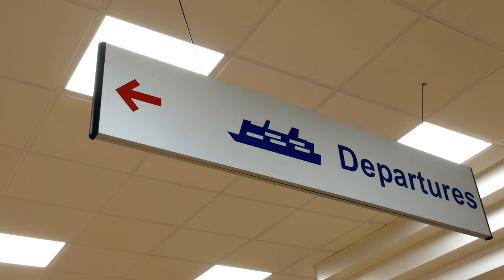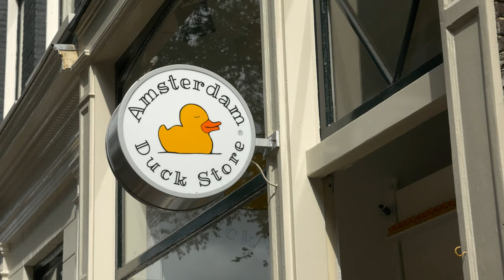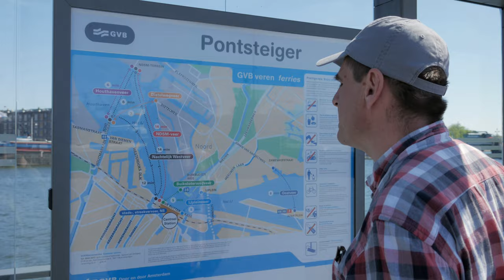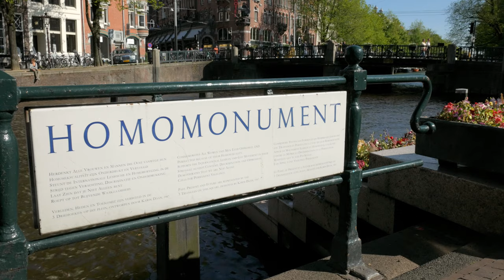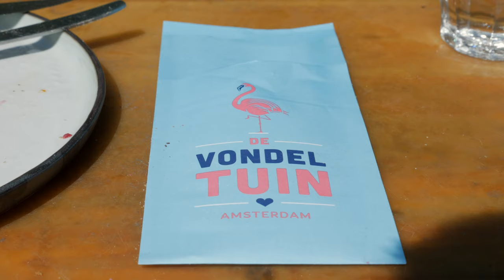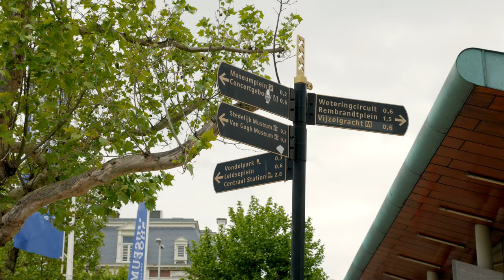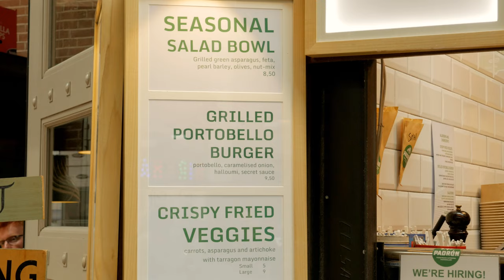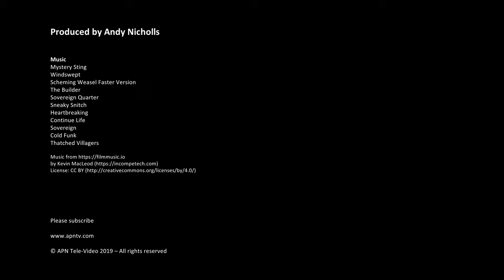Amsterdam 4K Vlog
Chris and Andy travel to Amsterdam on the Stena Line Ferry from Harwich to the Hook of Holland and see the sights, canals, Amstel River a cheese museum, a cow museum, Vondel Park, De Hallen a fantastic food hall, De Wallen the red light district, Amsterdam Lookout and we even discover a dutch cider and go windmill spotting.